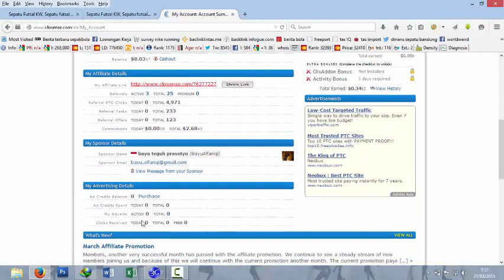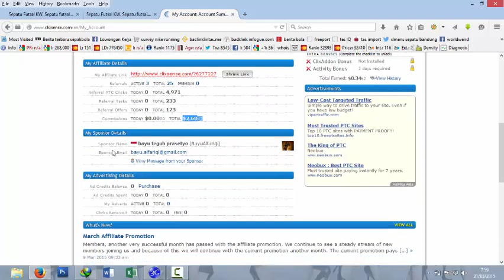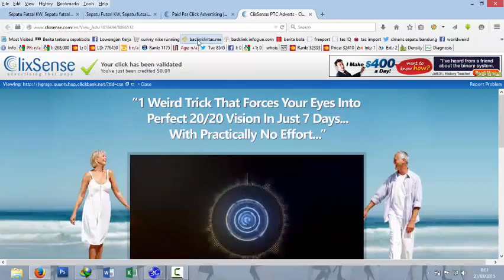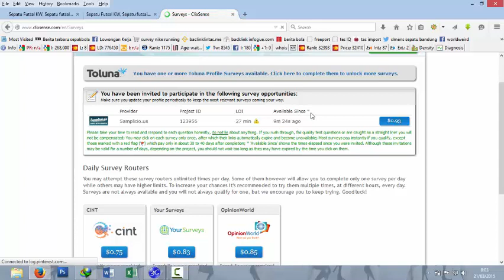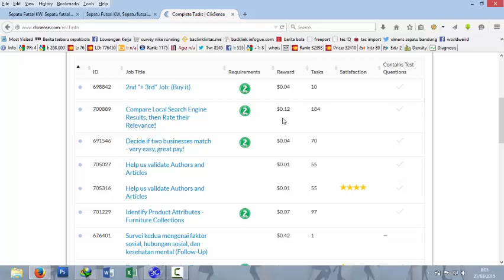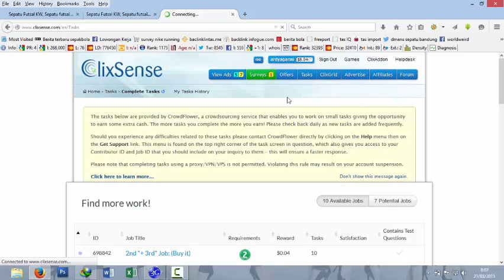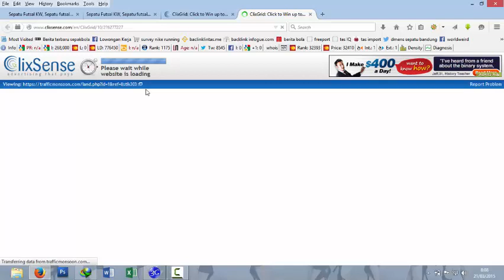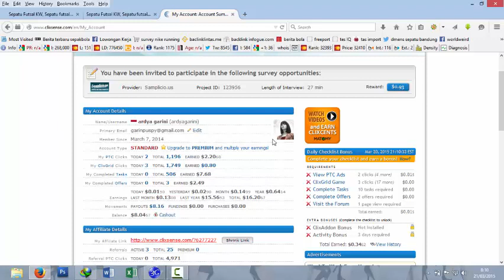Cara Dapat Dollar dengan Mudah, Kerja tinggal klik dan Survey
Mencari Pendapatan Dollar melalui internet memang sangat banyak sekali. Salah satunya yang paling mudah dan cepat kerjanya adalah dengan bergabung pada program PTC salah satunya adalah Clixsense.

Cara Mendaftarnya dan Tips-tips Untuk mendapatkan dollar secara cepat sudah kami share di Blog